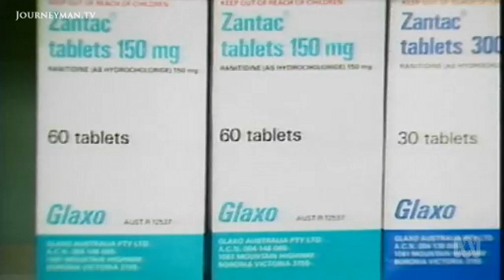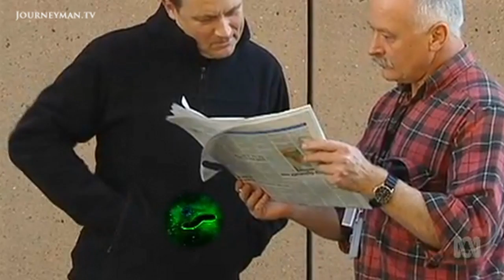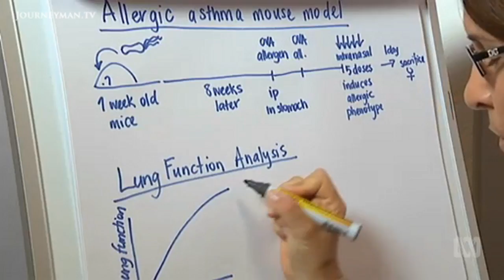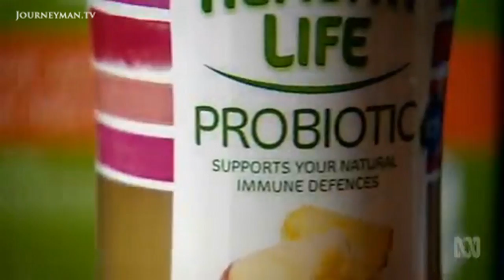Curing Allergies With Stomach Ulcer Bacteria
Catalyst: Allergy Pill – Meet Heliocopter pylori, the gut bacterium which causes stomach ulcers and cancer – and could halt our allergy epidemic.

There’s an epidemic of allergies in the Western world. Could our lifestyles be too clean? New research by Nobel Prize winner, Professor Barry Marshall, reveals that the ulcer-causing gut bacteria H. Pylori could help prevent allergies.

Catalyst, ABC Australia